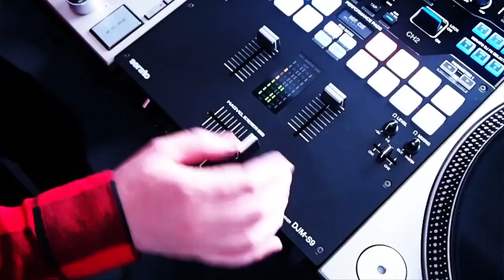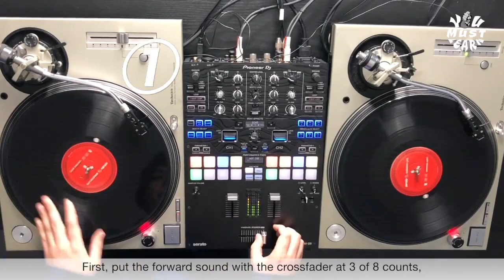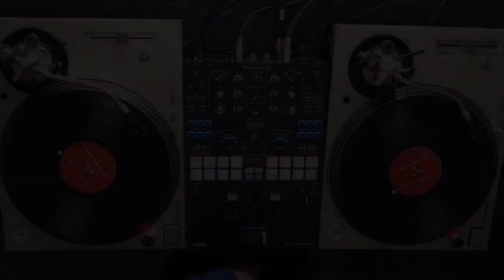YOU MUST LEARN - Doubles (2枚使い) Lesson 5 - (2/2) Trick Mixing Drum Pop Technique - ドラムでのリズム崩しの練習方法 2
This is the second half of Drum-Pop Technique in Trick Mixing.
It introduces many techniques and ideas for more advanced development.
This will later become the basis of Beat Juggling, so this is something that you should master for sure.
Of course, it can also be used in Club Play, so it's a must-have.

二枚使いのリズム崩しの後半です。
より高度に発展させるテクニックとアイデアを多数紹介しています。
のちにビートジャグリングの基礎にもなってきますので、より確実にマスターしておくべき内容です。
もちろんClub Playなどでも使えるので必須課題といえるでしょう。

動画で使用されているトラックはすべてこちらからダウンロード購入できます。

The Beats used is (使用ビート)
● Drum Break 95_A
● Drum Break 95_B

▼Extra Lessons (追加レッスン)
note

出張DJワークショップやイベント出演オファー等はこちらのアドレスまで是非ご連絡ください。

Information

※オンラインレッスンプランもあります